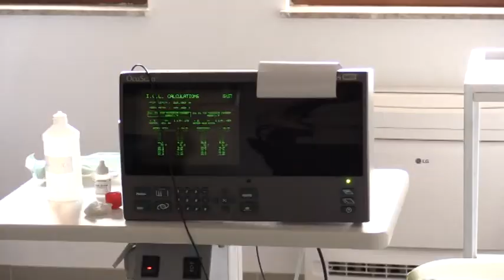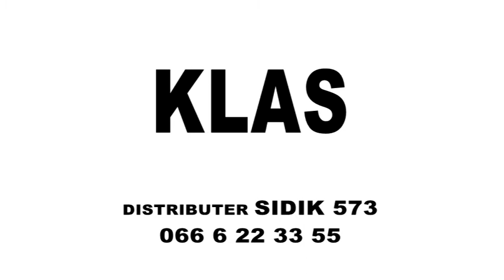NOVI TALASI 19 06 2017